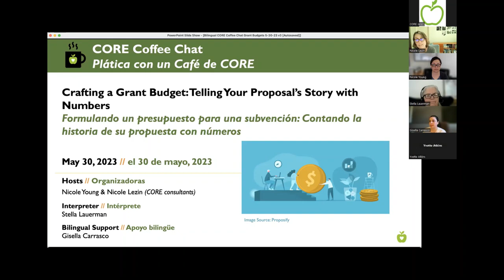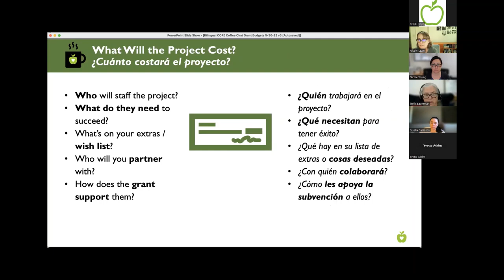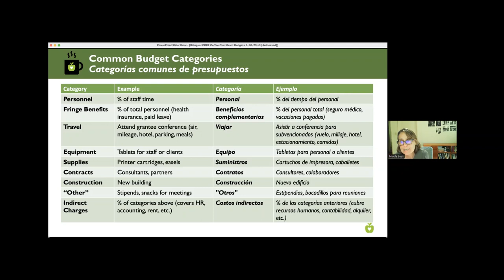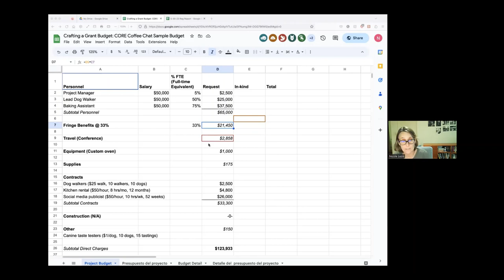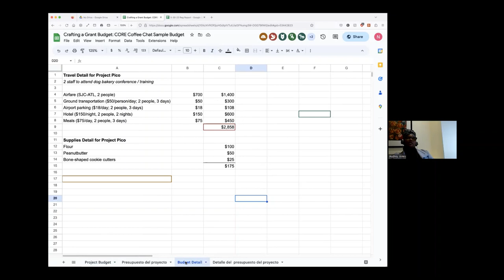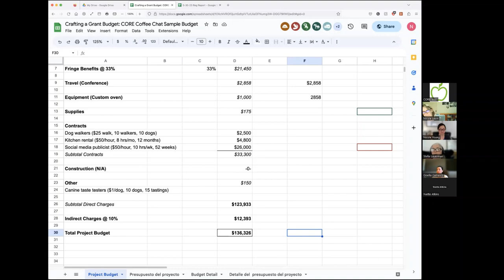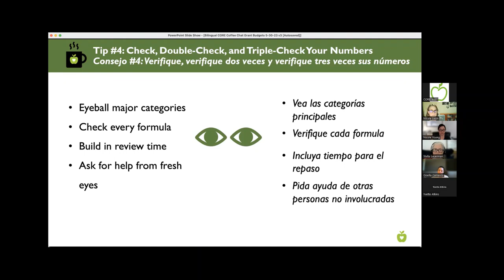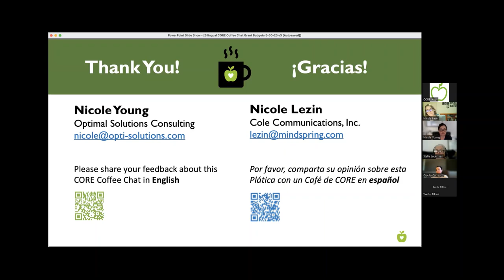Crafting a Grant Budget: Telling Your Proposal’s Story with Numbers – CORE Coffee Chat (05/30/2023)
Hosts: Nicole Young & Nicole Lezin
Interpreter: Stella Lauerman
Bilingual Chat support: Gisella Carrasco

Even if others in your organization usually prepare proposal budgets, knowing the basics can make your proposal narratives stronger, so we encourage you to watch this video where we review key elements of proposal budgets and their companion piece, budget narratives. We also reviewed the basics as well as some common twists, while building a basic budget together.

[0:00] Welcome, CORE Overview
[4:31] Today's Topics
[5:49] Proposal Budgets Overview
[6:58] Tip #1: Know Your Funder's Budget Requirements
[11:35] Common Budget Categories
[16:32] Tip #2: Make Friends with a Spreadsheet
[17:49]  Building a Basic Budget Together
[41:50] Tip #3: Align to Project Narrative & Workplan
[43:28] Budget Twists
[45:16] Tip #4: Check, Double-Check, and Triple-Check Your Numbers
[46:10] Budget Narrative
[48:24] Summary
[48:53] Resources
[49:34] Closing Comments & Upcoming Events